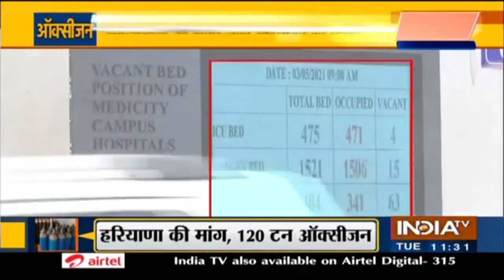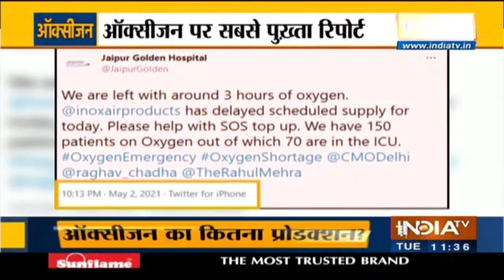Death Rate Increases Due T COVID-19 In India